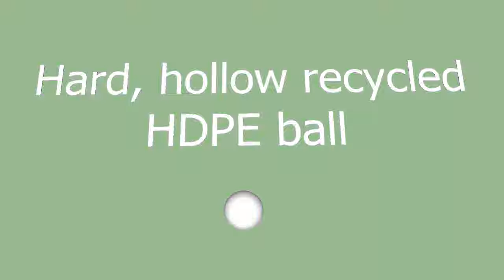Self heating cattle barn for Canada and Russia, end most food imports